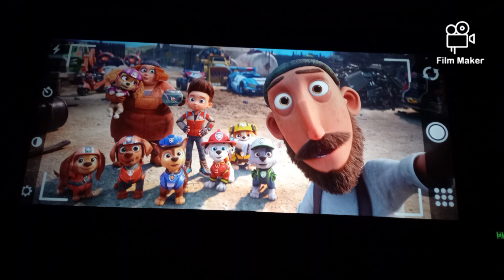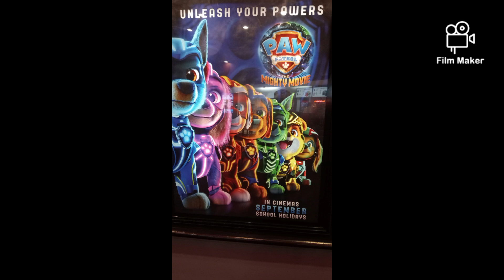I love paw patrol